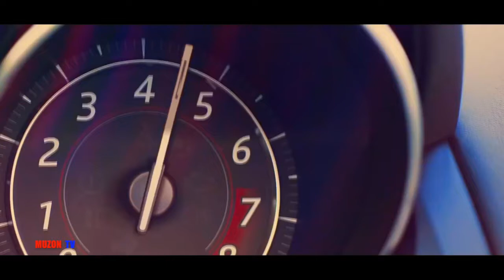АhМеt Сinкаyа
MUZON tv- это новинки на канале.